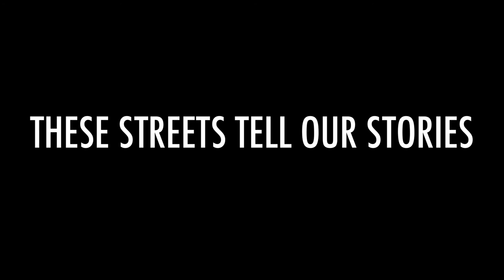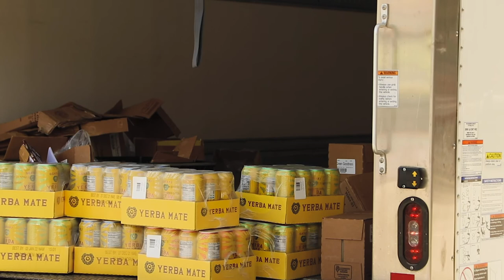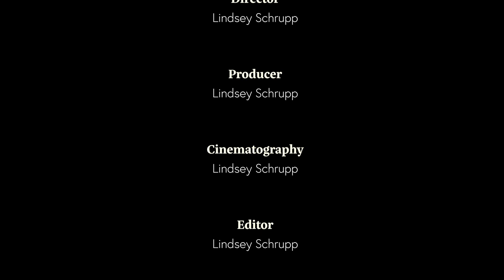College Ave Observational Documentary